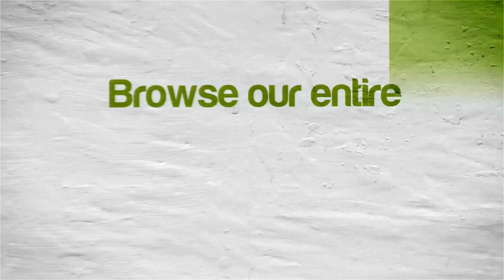Cemu Emulator 1.6.4b | Super Mario 3D World | Nintendo Wii U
Super Mario 3D World Nintendo Wii U using Cemu 1.6.4 b Emulator on Windows 10

Showing off what happens when you boot up Super Mario 3D World for the Nintendo Wii U using the Cemu emulator.  Cemu is the world's first Wii U emulator.  The game compatibility is low, the audio is hit or miss depending on the game, and some games that do boot still run slow (quite a few run at or near full speed now though), but that's to be expected with a relatively new emulator.